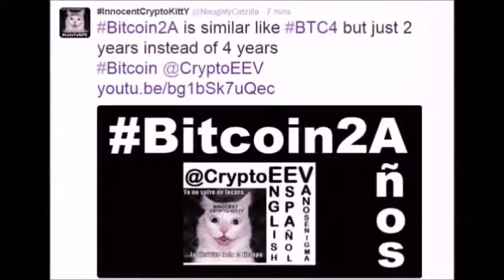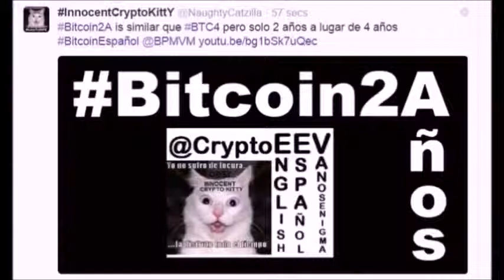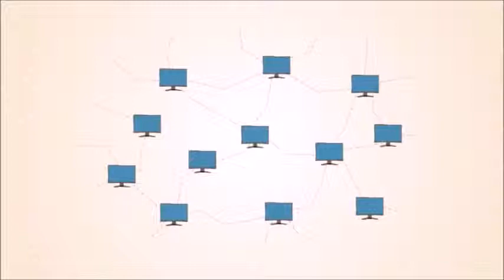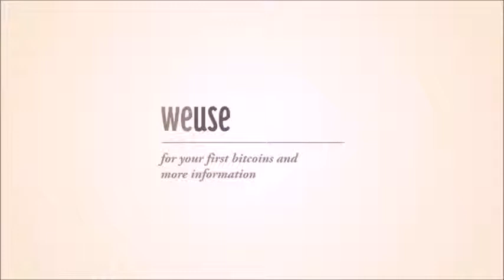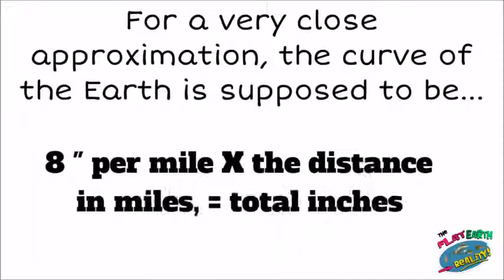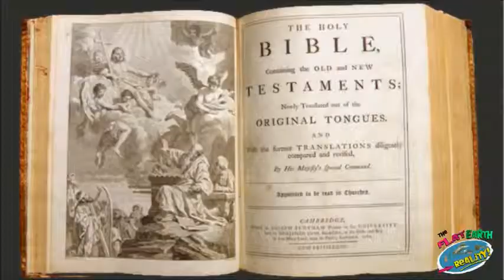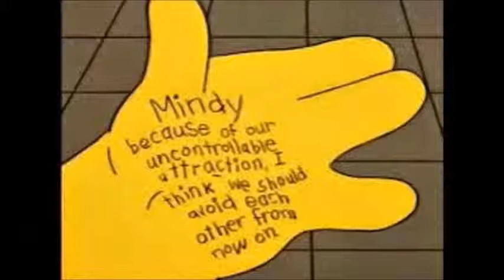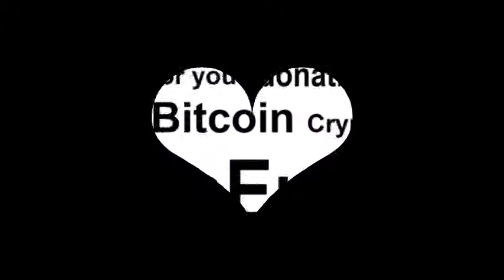V 117 Bitcoin Per Minute Future of Work Micro Payments Time Is Money P2P Economic Freedom Flat Earth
Part of the video is from Minute 26 video from @davidseamanweb Bitcoin LIVE 2016 Chat w/ Shooter Jennings 1h moon !!! +1h01min joystream

Bitcoin PerMinute Future of Work Micro Payments TimeIsMoney P2P Decentralized Economic Freedom Smart Contracts WiFi Solar Energy innovation